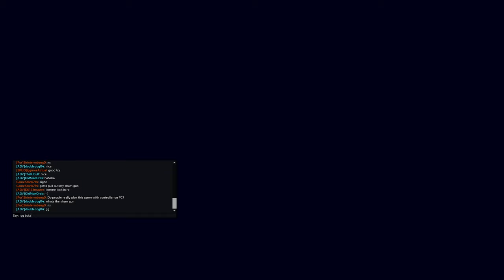Titanfall 2 Better Than Average Live Fire Game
This is actually just melee gameplay